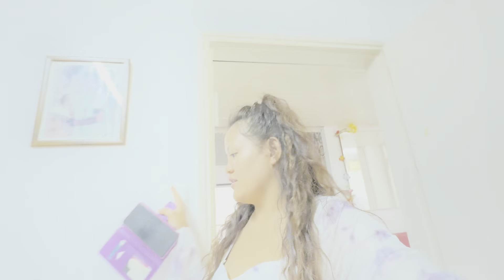Dimag ley kaam garnu xordai cha ki k ho!!! Maila kotayera hernu poryo 😬